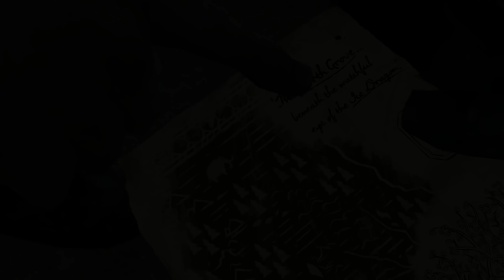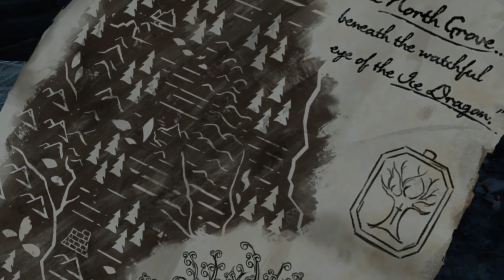Cry Plays: Game of Thrones [Telltale] [Ep4] [P1]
Because episodic games like coming out around the same time - that's why!

At least we have Game of Thrones titties.

Wait.

That's the show.

We get no titties in this game.

FUCK THIS HORSE SHITE WHERE'S MY ALE